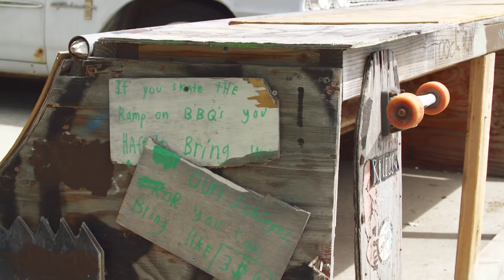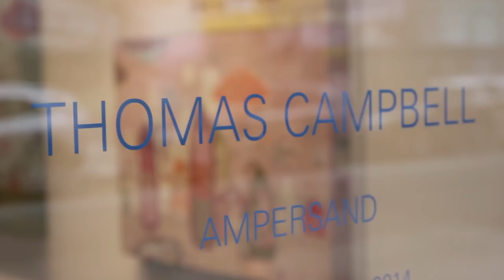Element Perspective Thomas Campbell | TransWorld SKATEboarding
The concept of this project was sparked from the idea that by bringing my bronze work into the board series, it would provide an access point to other forms of art, and the possibility of others being inspired to make shit and be creative. To balance out the graphic action, I got to lay down some hand styled lettering, and best of all, got to hand pick my favorite shredders on the team to do graphics for. Stoked.—Thomas Campbell / Element Advocate